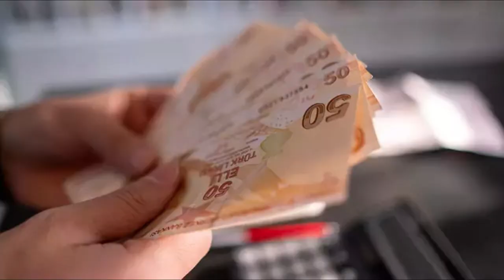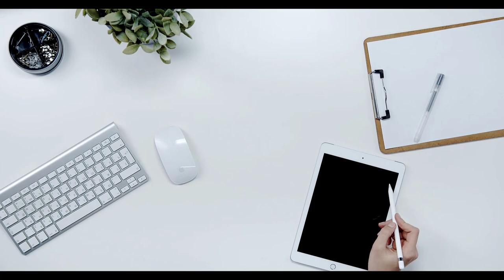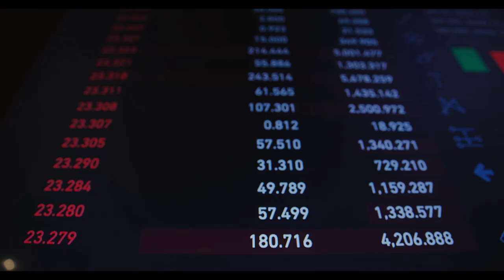O kişilere kira desteği verilecek: Şartlar belli oldu